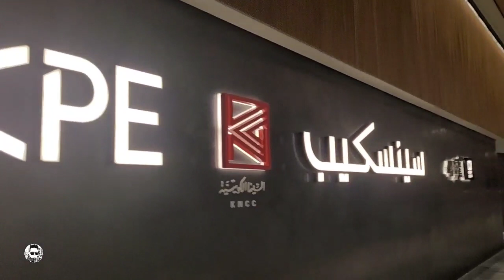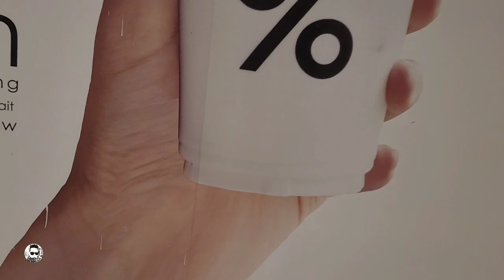BIGGEST MALL SA KUWAIT WOW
LOCATION: SHARQ